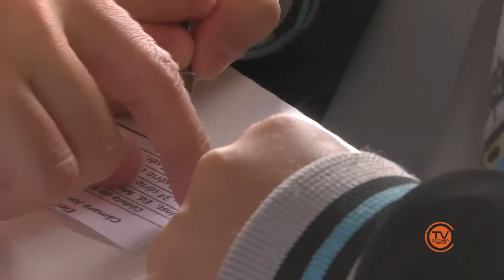ELEIÇÃO CÂMARA JOVEM INSTITUTO MÁRIO MORAES